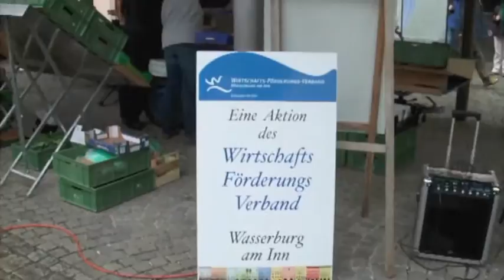Christian Straub Trio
25. Mai 2013: das Christian Straub Trio lässt das schlechte Wetter vergessen. Sie spielten im Rahmen der Musikalischen Samstage in Wasserburg am Inn in der Hofstaat